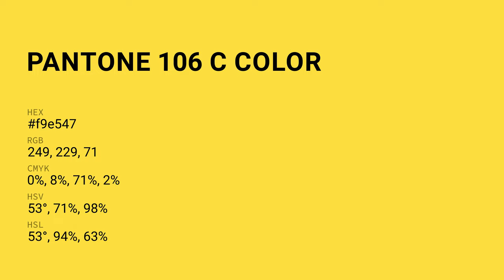color f9e547 hex color - Green color - Cool color f9e547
What color is ? f9e547 hex color - Green color - Cool color f9e547

Hex f9e547 Color Code is also known as color.

Hex f9e547 Color code in CMYK color (process color) code model is generated after subtraction of 0% cyan, 8% magenta, 71% yellow and 2% black.